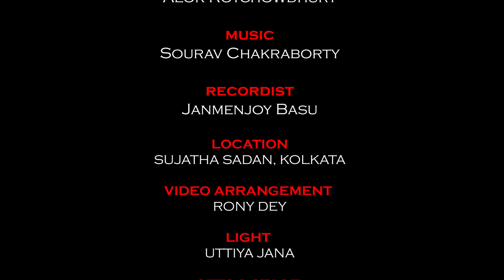Ogo Dakshin Hawa | Rabindranritya| Nataraja Festival | Indian Dance Performance | TIDE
Rabindranaritya by Students of Sruti Performing Troupe.

choreography: Prof. Dr. Sruti Bandopadhay
Singers: Pranajit Basak and Ritabrita Ghoshal
Tabla: Uttam Mondal
Esraj: Sutanu Sarkar
Recordist: Janmenjoy Basu

Location: Sujatha Sadan, Kolkata
Direction: Jagyaseni Chatterjee
Produced by : The Indian Dance Experience YouTube Channel

 Video Arrangement : Rony Dey
Lights: Uttiya Jana
Sets and Stage: Abhijit Naskar
Videography: Bulan Ghosh and Team
Video editing: TIDE

ABOUT TIDE
The Indian Dance Experience, an exclusive YouTube channel for all Indian Dance Forms, conceptualized and managed by the Digital Wing of GIRI to promotes, support and encourage artistes from across the world.
Giri is a 70 Year Young organization dedicated to service of Indian Heritage, Culture & Tradition.

The Mission of TIDE Initiative is
1. To Promote & Showcase All Indian Dance forms and Performers Pursuing Classical & Folk Indian Dance forms from all over the world on a Single Neutral Platform.

2. To Collaborate with artists to Record High Quality Videos as well as publish/showcase Prerecorded Videos.

3. To promote Performers across Social Media, Digital Platforms & Services.

4. To create revenue & revenue opportunities for Artists and share it with the artists on digital platforms and services as well as traditional mediums like events & shows.